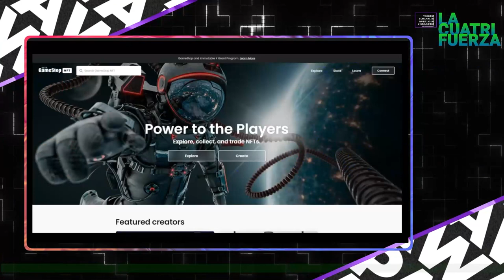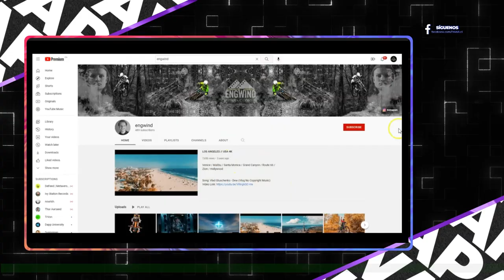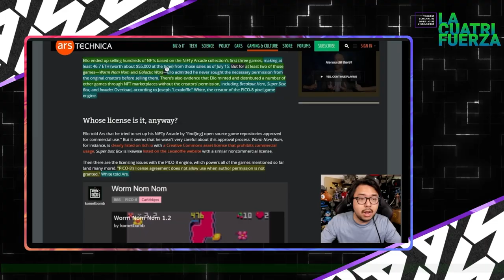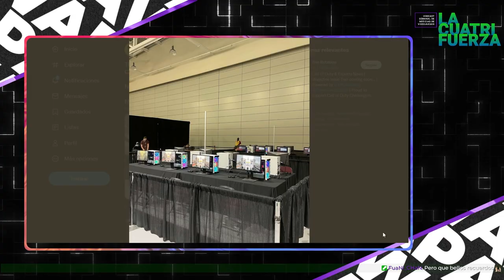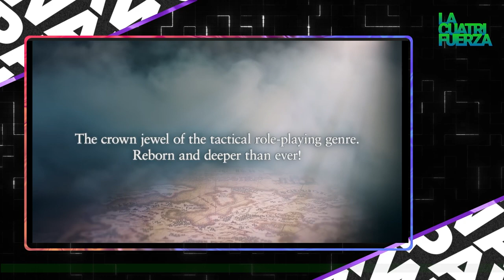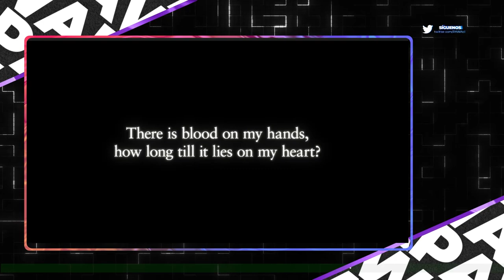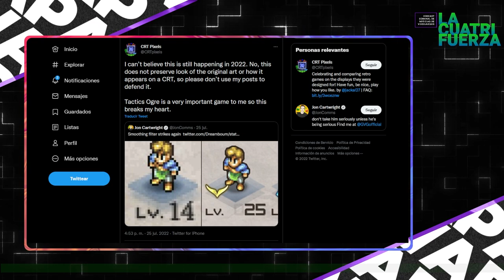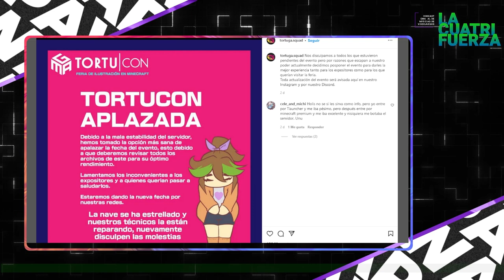[LA CUATRIFUERZA] N° 51: LOS FANS HACIENDO LA EVO-LUCIÓN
¡PAWAdictos! Para este nuevo capítulo de "LA CUATRIFUERZA", tenemos muchísimas noticias de Videojuegos y nuestra experiencia en los más recientes conciertos de VGM que queremos compartir con ustedes. Contamos nuevamente con la participación de; Thennecam, MetaruPX y Snowpato, quienes nos comentarán en este capítulo N°51 "Los fans haciendo la EVO-lución":
📍Resumen Evo 2022
📍El marketplace de NFT de gamestop vendio Juegos indie no licenciados.
📍Evento de $250.000 USD de Call of Duty ridiculizado por setup ultra pobre
📍Steam Beta 4 añade soporte para Joycons
📍Tortucon Pospuesta hasta Nuevo Aviso, Festigame proxima semana
📍¿Película de Pac-Man?
📍Final Fantasy 14 matiene Square Enix a flote
📍Logitech y Tencent anuncian alianza para crear dispositivo de Cloud Gaming
📍Ya disponible "The Mortuary Assistant"
📍Reportes financieros indican que Activision genera mas dinero en celulares que PC y consola juntas
📍Fan dedica 6 años remasterizando animaciones de juego Point&Click de Blizzard que nunca fue lanzado
📍Transformar Super Mario 64 en un juego de terror en primera persona
📍Publicidad de Pokémon Go aparece en famosa marquesina 3D
📍Después de 1 año, Nexflix muestra de que menos del 1% de sus subscriptores juegan (o conocen) sobre Netflix Games
📍Miercoles Direct Splatoon
📍Anuncios Pokémon Direct
📍Fan remasteriza Super Mario RPG
📍TOUR UNDERTALE & DELTARUNE de "Jazztick" llegó a su fin, abriendo show "Cuarteto Bronte"
📍Expogame confirmó su primer invitado internacional, «Kenny James» voz de BOWSER, estará presente en Estación Mapocho

*¡SÍGUENOS!*

@PAWAcl es un medio digital de comunicación independiente 🇨🇱, que busca compartir y fomentar lo mejor de la cultura GEEK | POP | FAN a través de noticias, entrevistas, coberturas, reseñas y grata conversación.